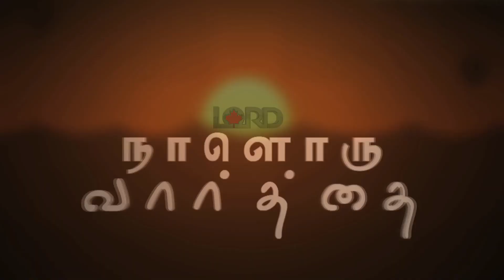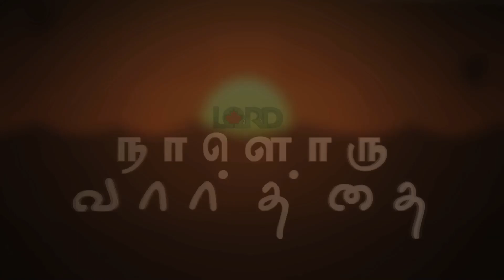Lord TV Presents நாளொரு வார்த்தை | Daily Devotion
Lord TV Presents நாளொரு வார்த்தை | Daily Devotion | Sis Tharshi  | Decembr 12th 2022